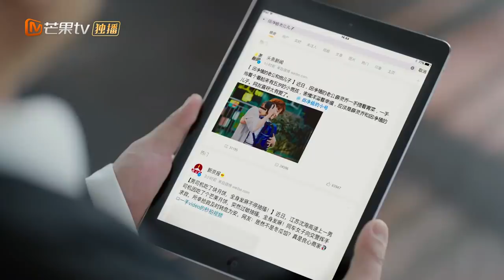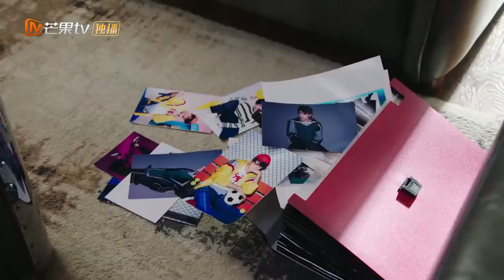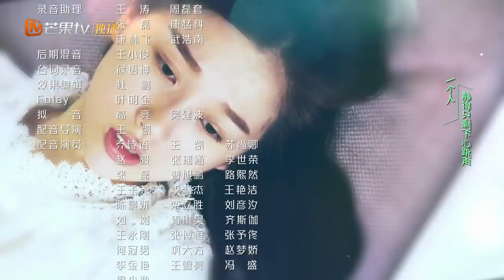【ENG SUB】《我的奇妙男友2 My Amazing Boyfriend 2》第37集 虞书欣Mike同房插曲频出【芒果TV青春剧场】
导演: 丁梓光
编剧: 水阡墨 / 王雄成
主演: Mike Angelo、虞书欣、李歌洋、田一彤、杨之楹
类型: 喜剧 / 爱情 / 科幻
制片国家/地区: 中国大陆
语言: 汉语普通话
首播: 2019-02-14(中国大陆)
集数: 28
又名: 我的奇妙男友第二季 / 我的奇妙男友 II 之恋恋不忘